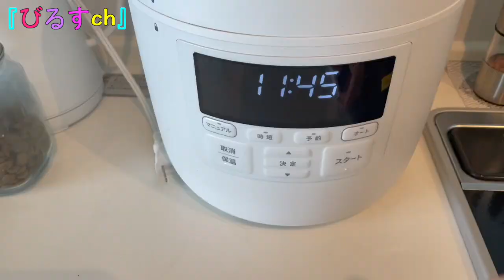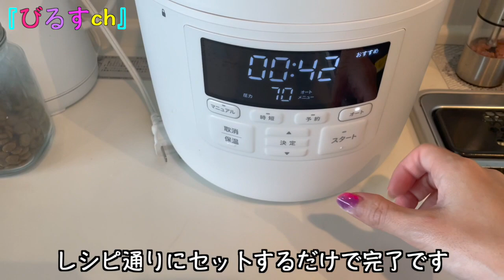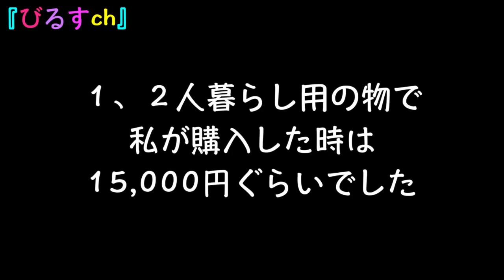【シェフを雇ってみた】電気圧力鍋×愛犬との生活！チワワ×ミニピン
シロカの電気圧力鍋を購入してチワワ×ミニピンのミックス犬チワピンびるすとの生活がかなり快適になりました！
材料をレシピ通りに入れボタンを押し、お散歩から帰ると美味しいご飯が出来上がってます。
一人暮らしには本当に有難いですが、ご家族・共働きの方、
本当に簡単で美味しくて時短にもなり全ての方にお勧め出来ます。

◆購入した電気圧力鍋　siroca おうちシェフPRO SP-2DM 251◆

金曜日～月曜日21時にアップしてます。

【Profile】
＊NAME：BEERUS　（びるす）
＊BIRTH：10/25/2020　（2020年10月25日）
＊DOG BREED：CHIHUAHUA × MINIATURE PINSCHER　（ロングコートチワワ×ミニチュアピンシャーのミックス）
＊SEX：MALE　（雄）
＊ADDRESS：TOKYO　（東京）
＊BODY WEIGHT：4.12kg